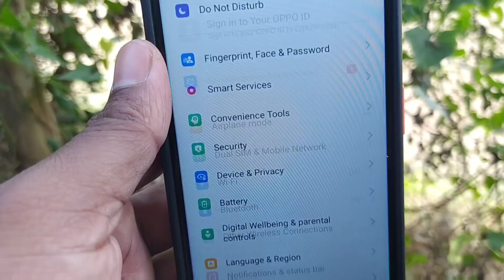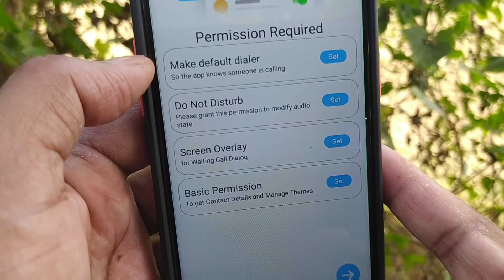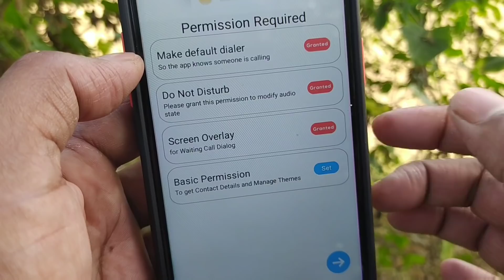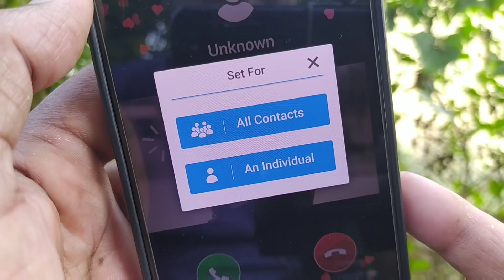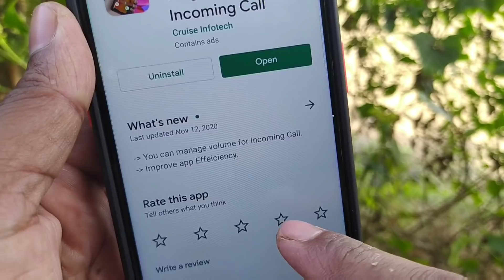এই LOVE রিংটোন ফোনে বাজলে | সবারি গা জ্বলবে | Shohag-khandokar !!